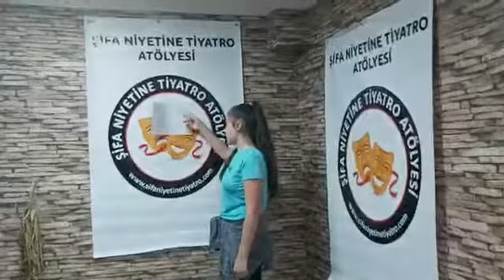Şifa Niyetine Tiyatro Atölyesi-Hayal Gücü Geliştirme